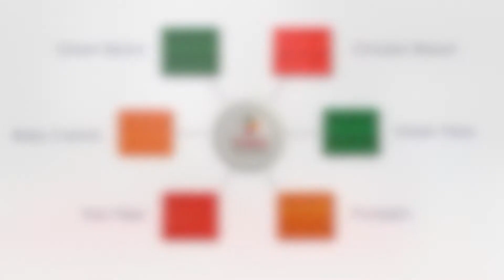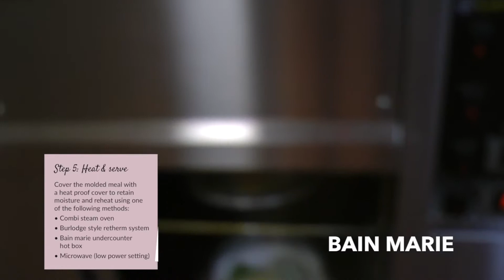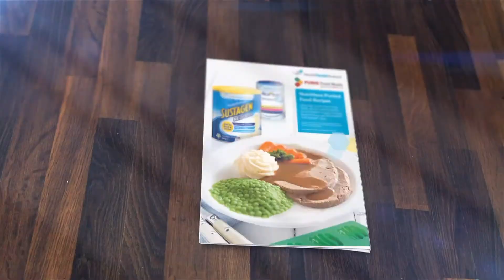5 Steps to Food Puree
Simple steps to prepare puree foods include, puree, thicken and fortify, mold, present and heat and serve.